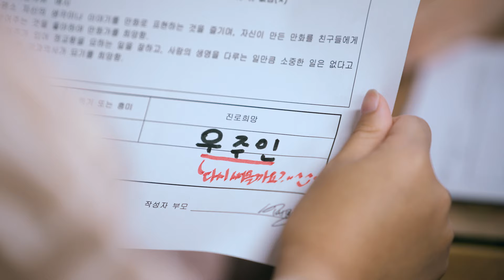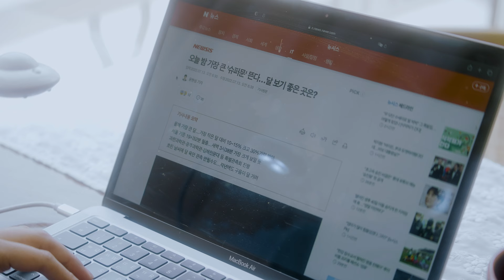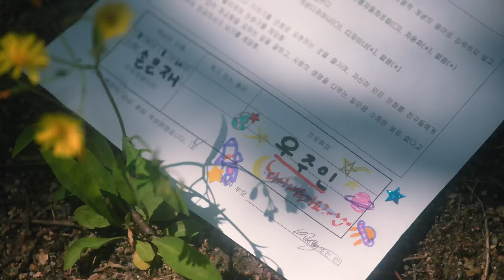케빈오 Kevin Oh - 등대 The lighthouse [CLEF X Kevin Oh] Official M/V